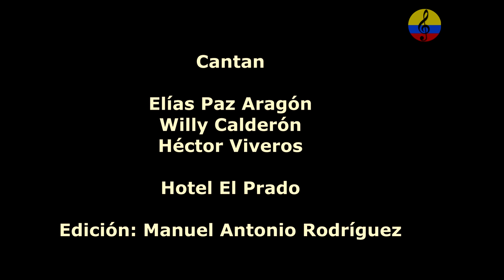Orquesta Los Caribes, de Luis Núñez, Oye, Barranquilla, Colombia, 1989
Imágenes de la presentación de la orquesta internacional Los Caribes,  bajo la dirección dl desaparecido maestro samario Luis Núñez,  en el hotel El Prado, en el mes de febrero  del año 1989 en el marco del carnaval de Barranquilla, Colombia. Orquesta Los Caribes 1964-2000
Esta  agrupación musical estuvo bajo la dirección del maestro Luís Núñez (QEPD), además de ser pionera en la Música tropical colombiana, con una trayectoria de más de cincuenta y cuatro (54) años, se ha consagrado como una de las mejores orquestas de nuestro país.